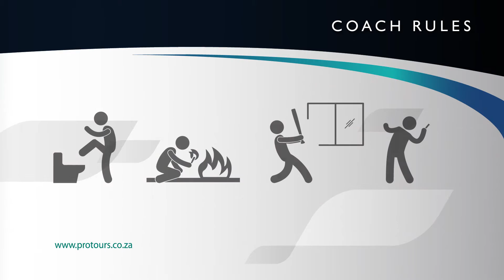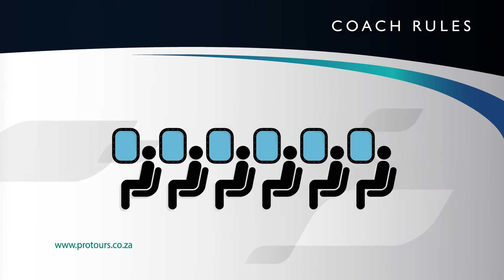Protours Coach Rules